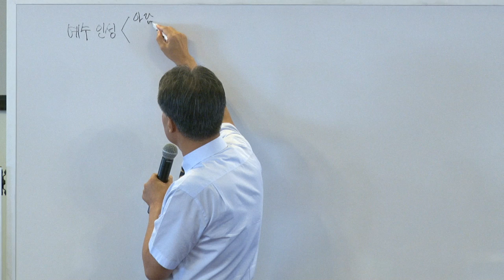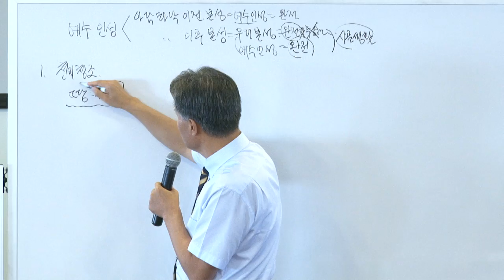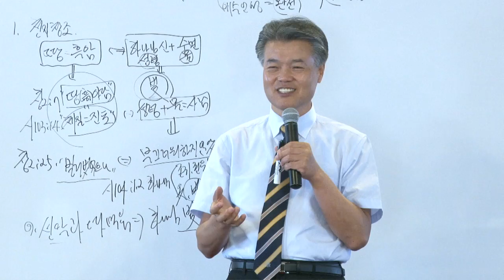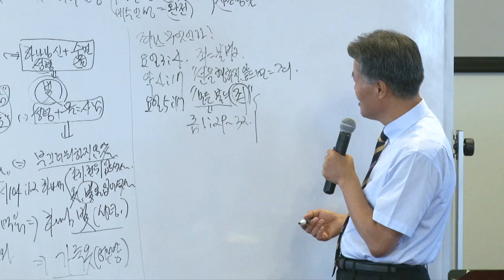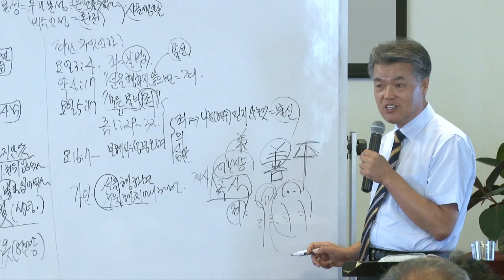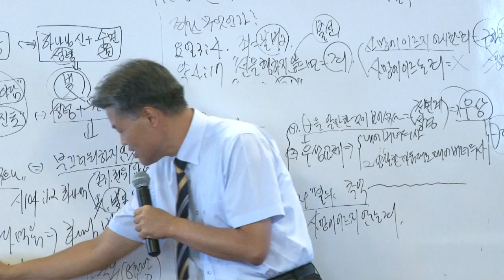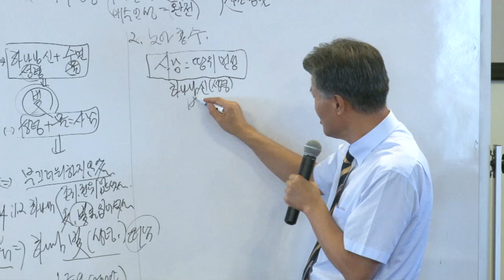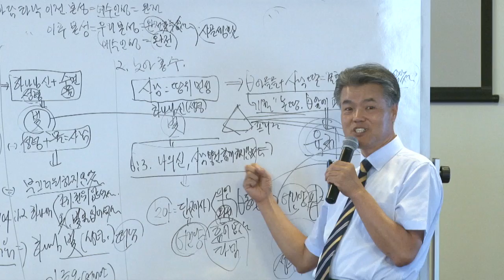Title Ha 10 Matrox MAX H 264 for iPod video and iPhone 1280x720p 29 97 48 kHz